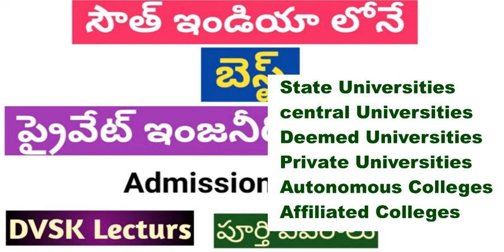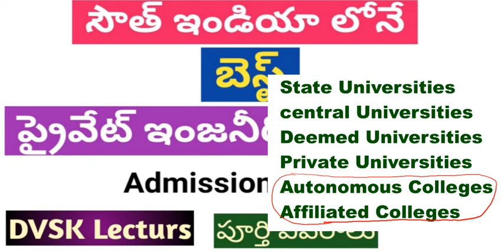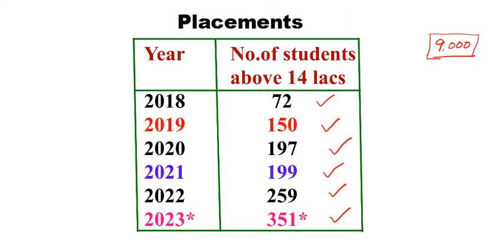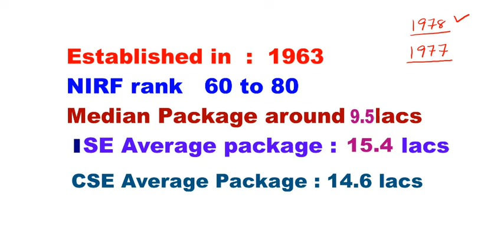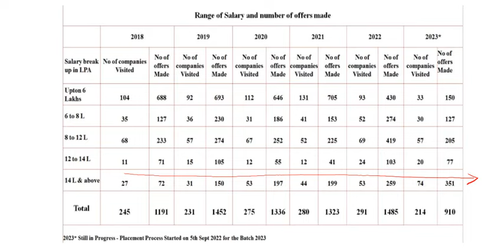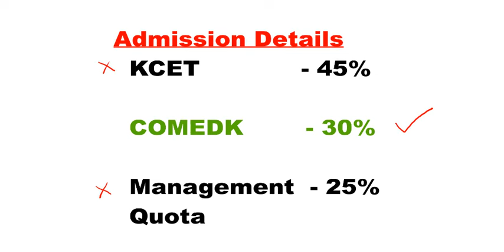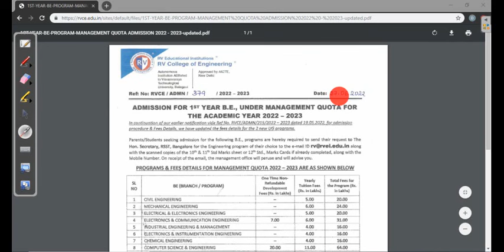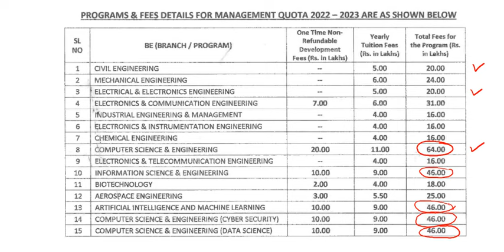South India లోనే Best Private Engineering College || అడ్మిషన్ వివరాలు